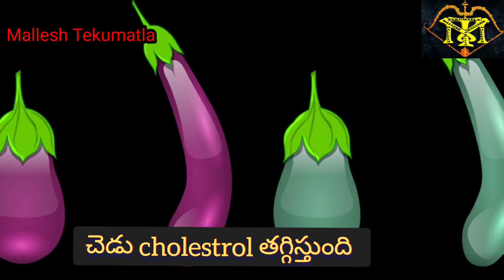Different fruits health benefits|good health|health tips|how to maintain good health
health tips
Tekumatla Mallesh